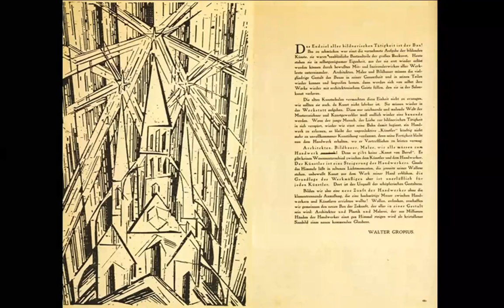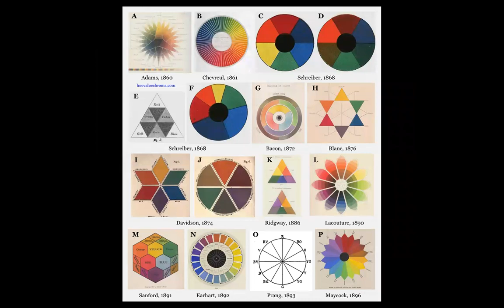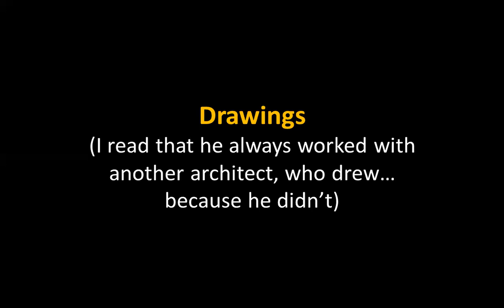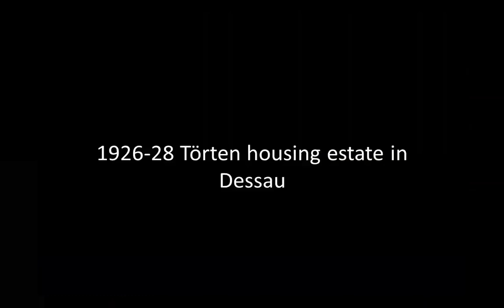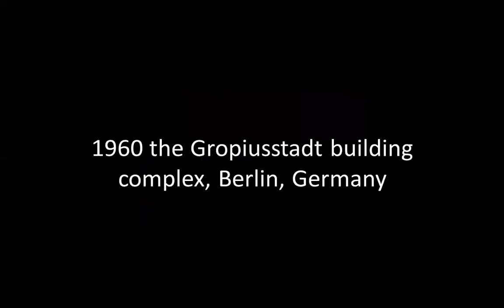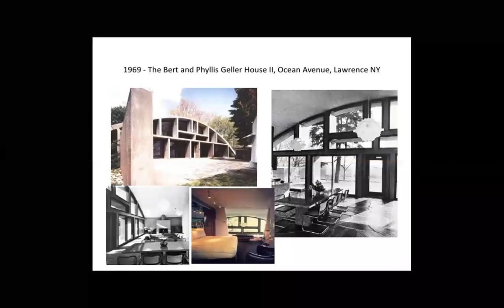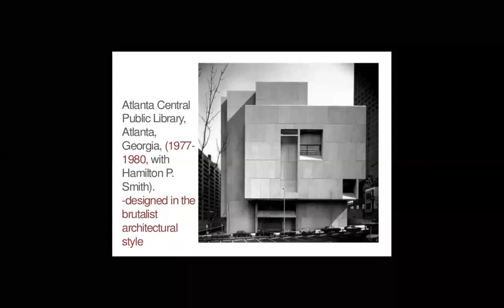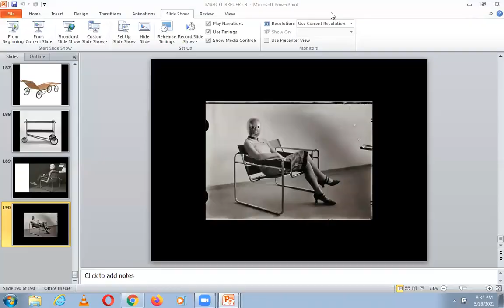BAUHAUS, GROPIUS, BREUER | ICARCH 2021